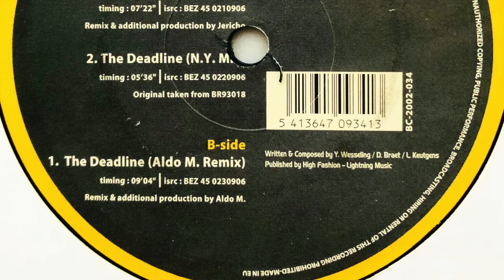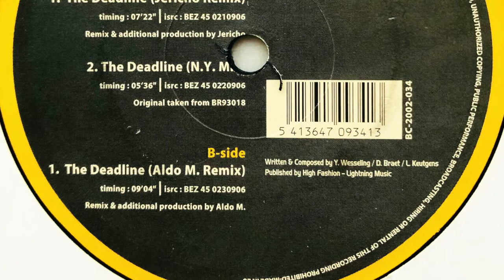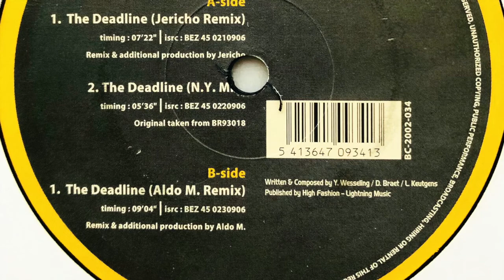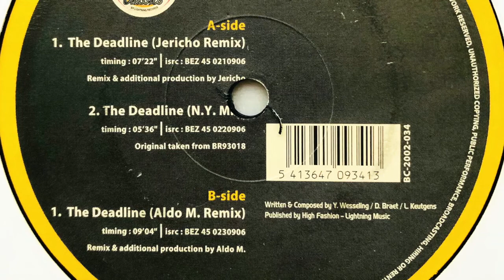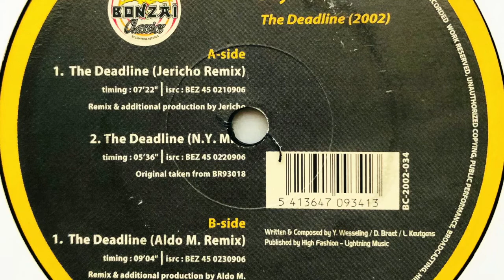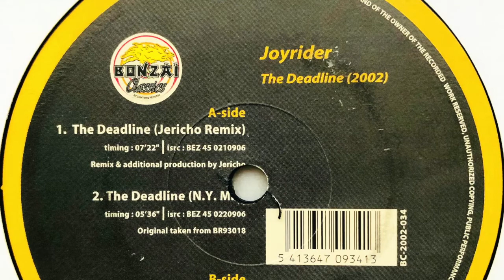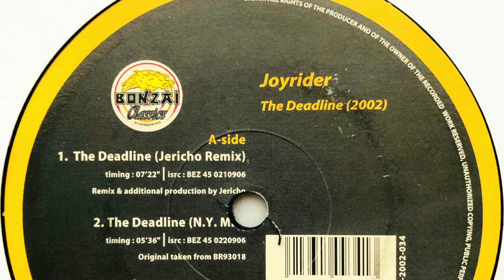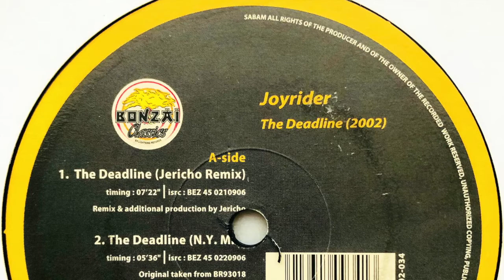Joyrider • The Deadline (Aldo M. Remix) (2002)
Members: Dave Braet, Luc Keutgens & Yuri Wesseling

Label: Bonzai Classics
Cat. #: BC-2002-034
Format: Vinyl, 12", 33 ⅓ RPM
Release date: Apr 2002
Country: Belgium